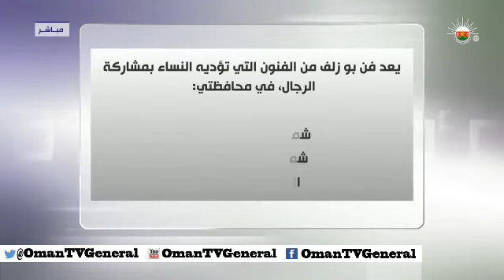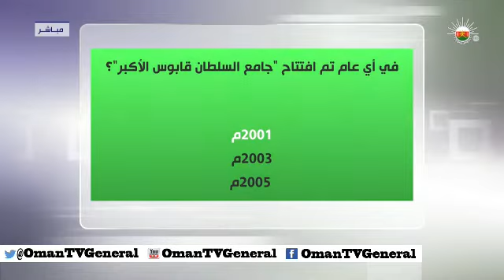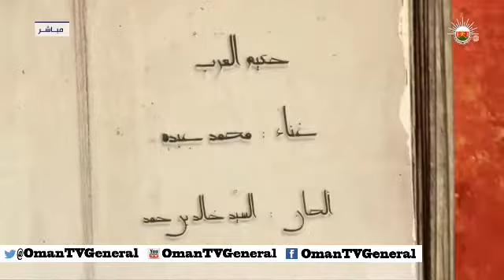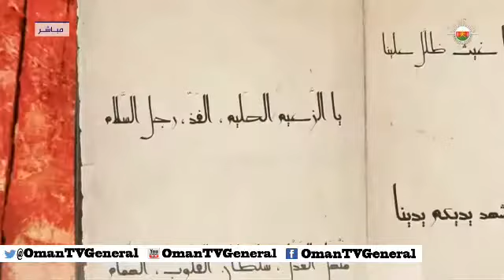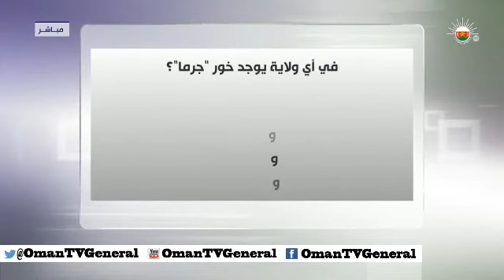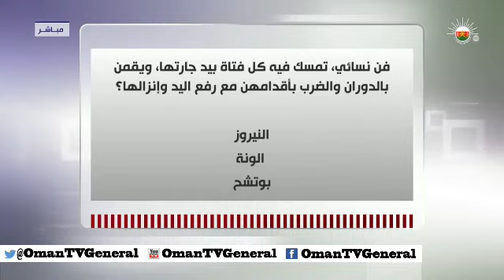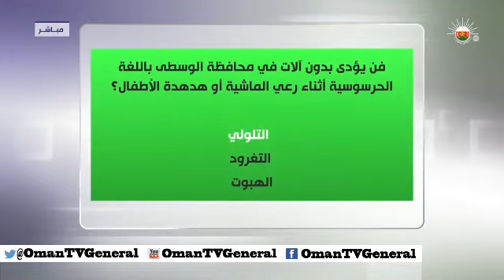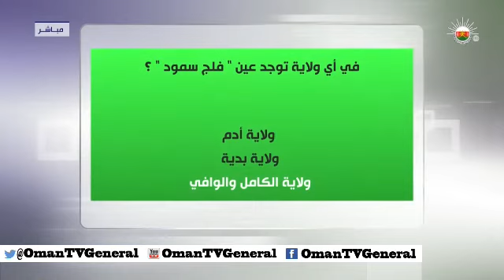المسابقة العمانية - الخميس ٢٩ مايو ٢٠١٤